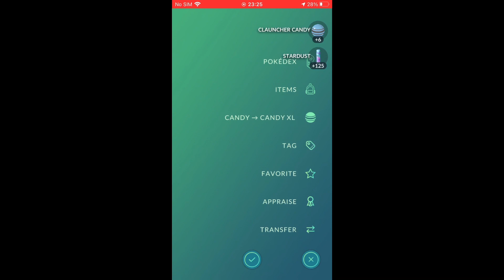CLAUNCHER DAILY FREE INCENSE ENCOUNTER POKÉMON GO